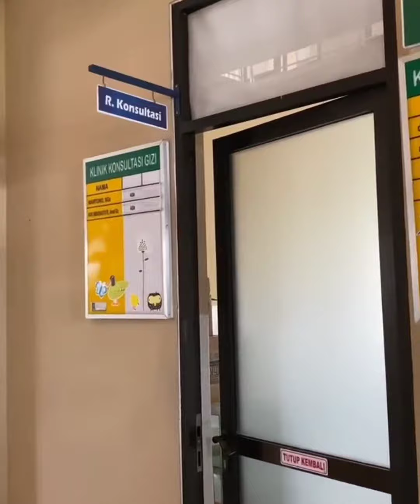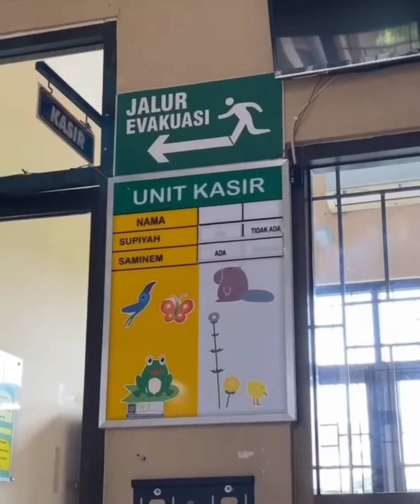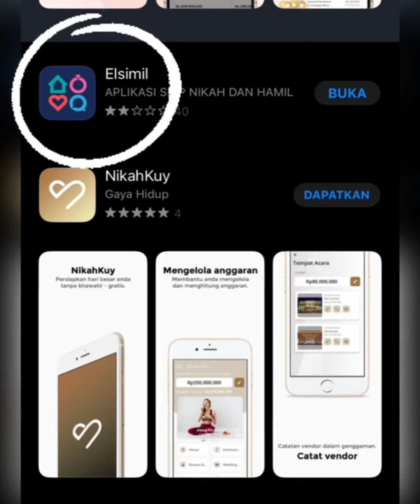Cek kesehatan untuk calon pengantin. Sumber ThriftTrend.